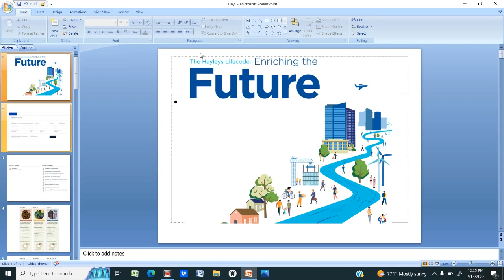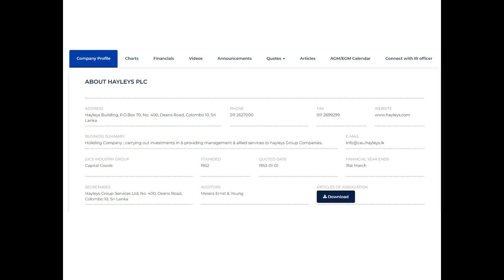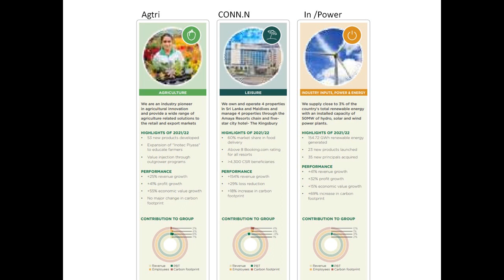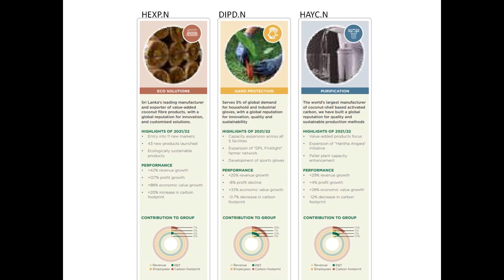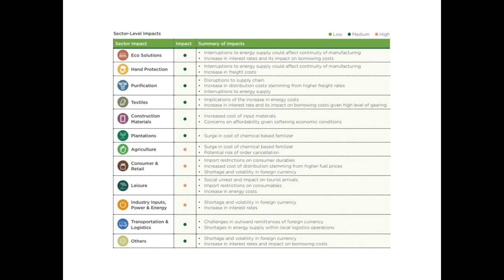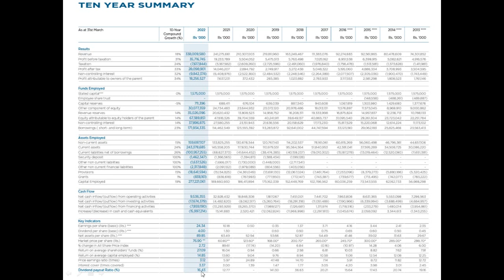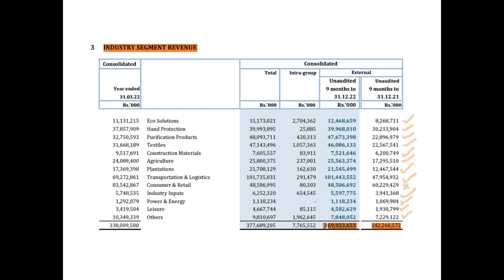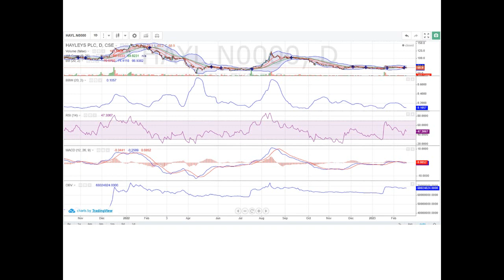HAYLEYS PLC (HAYL.N) - Long term investment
Management, Financials, Share analysis,10  year analysis, Dividends, Long term investment, Annual report, Quarter analysis, Sector analysis, EPS,NVA, Real value, Valuation, Technical analyses,  Investing.com analyses,HAYC.N0000, HAYCARB PLC,
HAYLEYS FIBRE PLC, HEXP.N0000

SINHALA